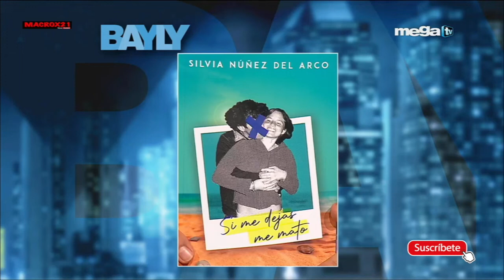JAIME BAYLY PROGRAMA JUEVES 26 DE MAYO DEL 2022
¿TE PERDISTE ALGUN PROGRAMA?

GRACIAS.